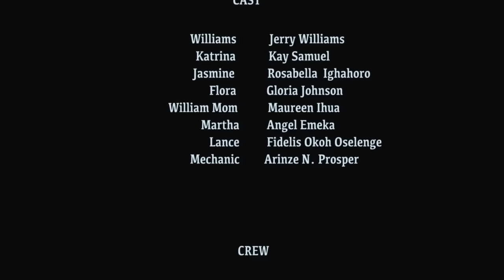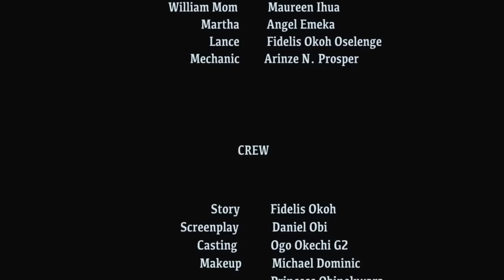Le jeu secret de l'amour - JE CONSEILLE À CHAQUE FEMME DE REGARDER CE FILM ET D'APPRENDRE - FILM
Vous apprendrez beaucoup de leçons de cet intéressant film nigérian en français | Film Nollywood en français | Film africain en français.